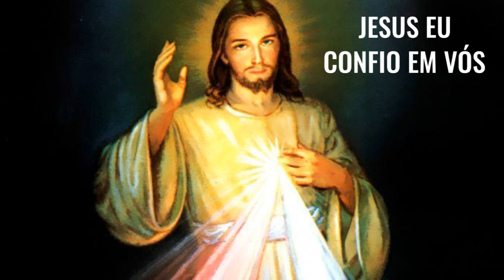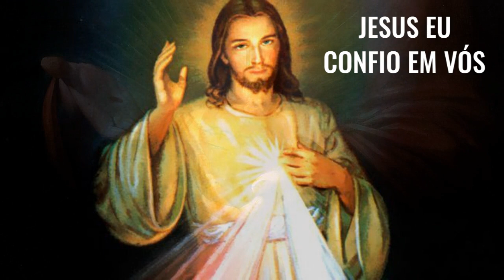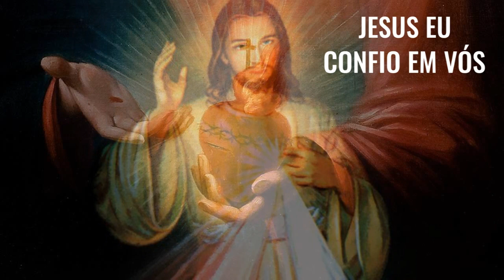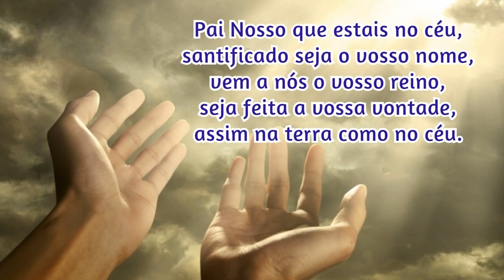27/12/2022 🙏 TERÇO da DIVINA MISERICÓRDIA CANTADO